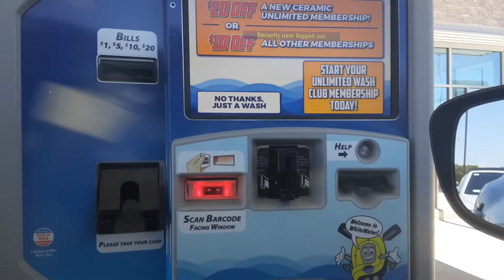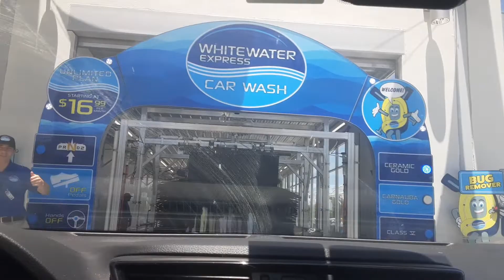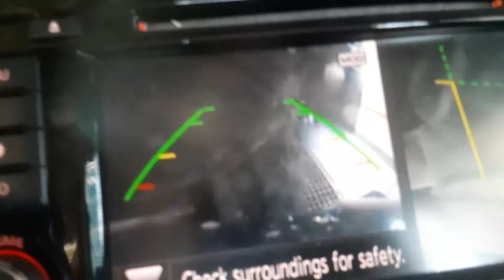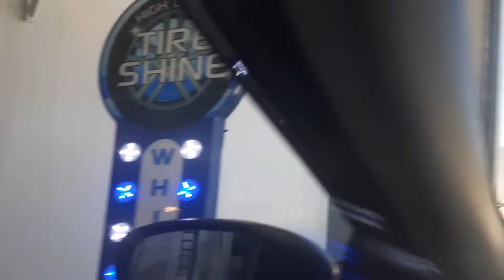Sonny's Tunnel At WhiteWater Express Car Wash In Waco